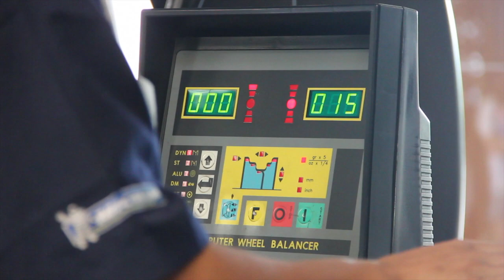รายการรถนิยม EP.73 ตอน Mazda Proceed ตัวจี๊ด!! แห่งกระบะเรโทร ภาคจบ 3/4